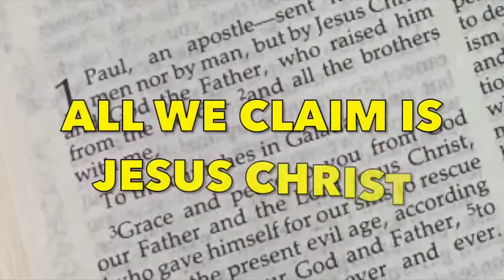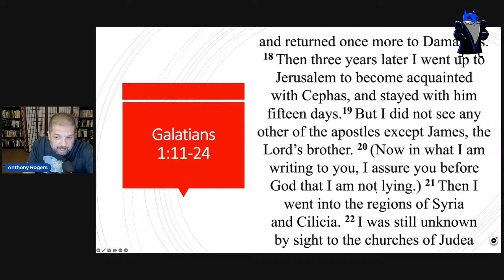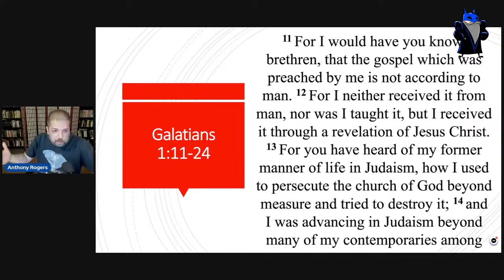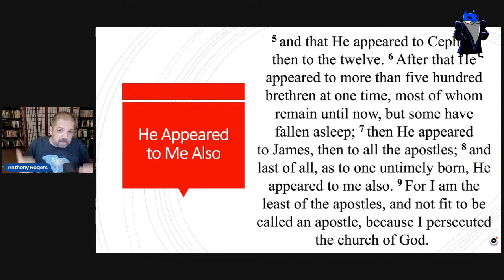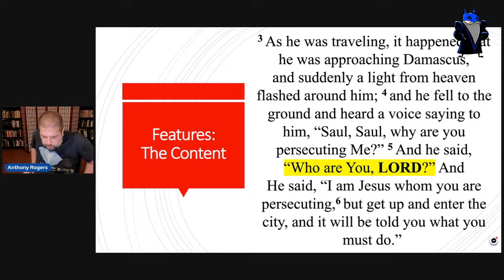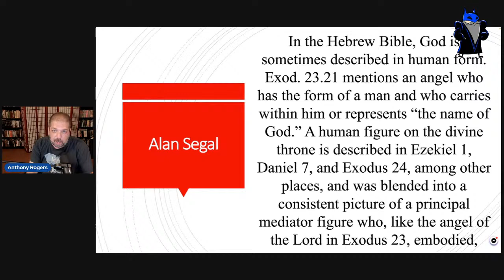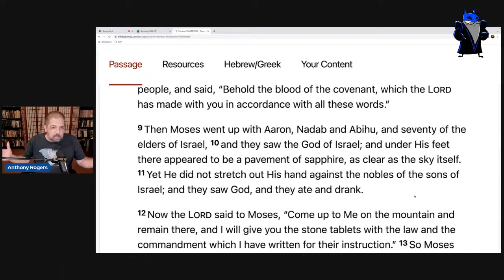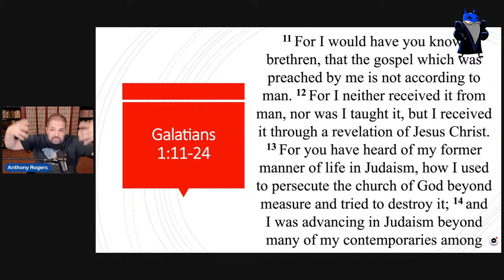Galatians 1:11-12, Part One: The Damascus Road Theophany and the Divine Origin of the Gospel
Having looked at the introduction of Paul's momentous epistle to the Galatians (1:1-5), as well as the occasion and goal of the book, namely to combat the false gospel of the Judaizers and prevent the Galatians from finalizing their departure from the one who called them by the grace of Christ (1:6-10), we will now begin to look in greater depth at Paul's defense of his apostleship and the divine origin and authority of the gospel that he preached (1:11ff.), something already broached but not yet unpacked in the opening line of the epistle.